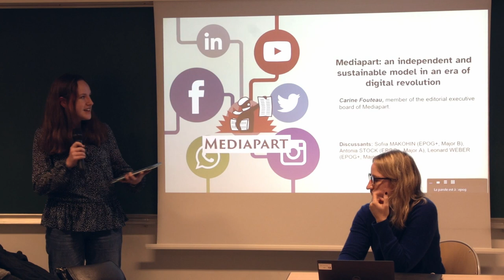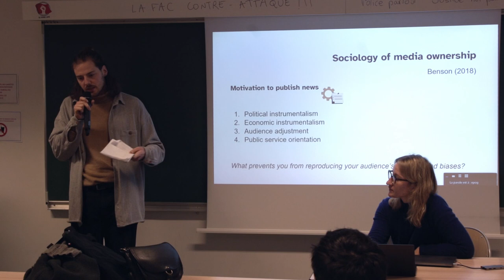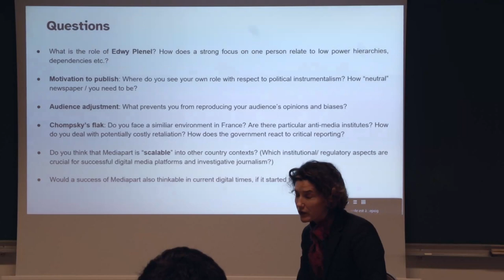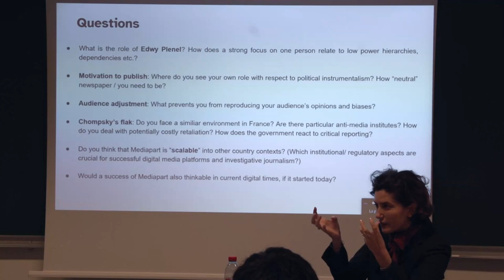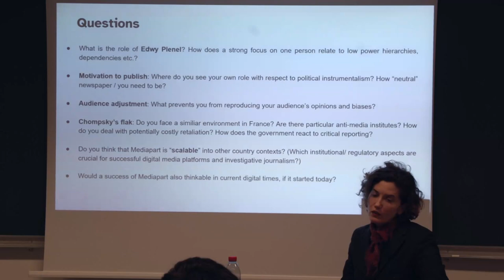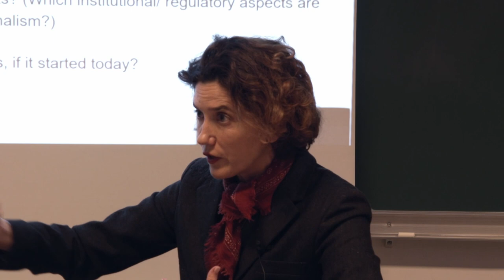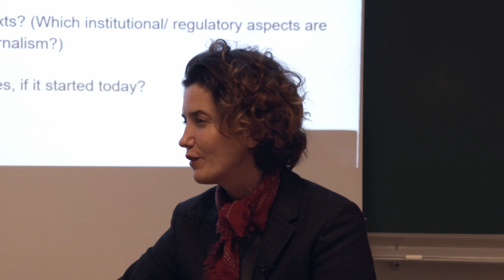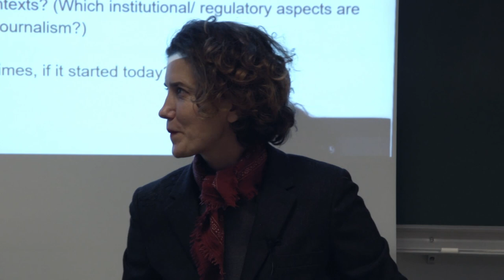#257 — Mediapart: an independent and sustainable model in an era of digital revolution Discussants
Carine Fouteau, member of the editorial executive board of Mediapart.

Discussants: Sofiia MAKOHIN (EPOG+, Major B), Antonia STOCK (EPOG+, Major A), Leonard WEBER (EPOG+, Major C).